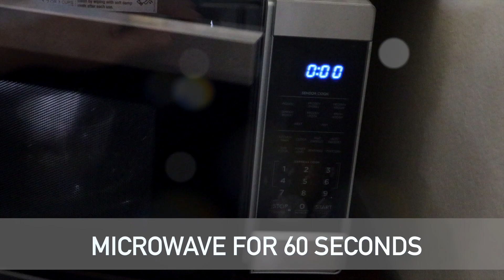1 Minute Perfect Chocolate Mug Cake in Microwave | Quick and Easy Perfect Chocolate Mug Cake Recipe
Recipe Ingredients:
3 tbsp All-Purpose Flour
2 tbsp Granulated Sugar
2 tbsp Cocoa Powder
1/4 tsp Baking Powder
1 Pinch Salt
3 tbsp Milk
1/2 tsp Vanilla Extract
2 tbsp Vegetable Oil
Milk Chocolate Chunks
Garnish: Chocolate Syrup + Sprinkles

Hi Friends,
I'm Sonia Jahan. Thank you for stopping by. I share my lifestyle of wellness, self-care, pampering, recipes, home maintenance, garden & more! Would love to connect in the comments below. You can shop products mentioned in our videos in our amazon storefront. All opinions, experiences shared in our videos are our own.

Amazon Store